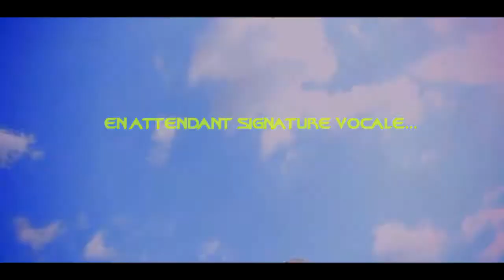DR.DUGON Feat Apologie - Un jour de paix,Un jour de guerre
S7VENRECORDZ(on ne vole pas les œuvres de l'esprit)